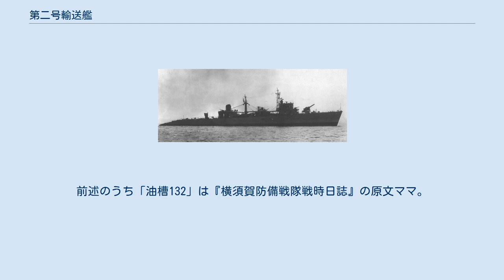第二号輸送艦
第二号輸送艦（だいにごうゆそうかん）は、日本海軍の輸送艦。
第一号型輸送艦の2番艦。
 マル戦計画の計画名特務艦特型、第2901号艦型の2番艦、仮称艦名第2902号艦として計画。
1944年2月10日、三菱重工業横浜造船所で建造番号551番船として起工。
3月15日、第二号輸送艦と命名されて第一号型輸送艦の2番艦に定められ、本籍を横須賀鎮守府と仮定。
5月6日進水。
6月25日竣工し、艤装員事務所を撤去。
本籍を横須賀鎮守府に定められ、連合艦隊附属に編入。
 7月11日、横須賀鎮守府作戦指揮下に編入され、軍隊区分直卒部隊に編入。
14日、3714（甲）船団（4隻）を本艦ほか4隻で護衛し、父島へ向け館山発。
18日、第十雲海丸が落伍し行方不明となったため、7時間にわたり捜索したが発見することができなかった。
同日、被雷沈没した日秀丸乗員の95%を救助。
19日、父島二見港へ入港。
20日、第4号海防艦の護衛を受けて硫黄島へ向け父島発。
硫黄島での揚塔後は横須賀へ向かい、24日横須賀着。
 7月29日、3729船団（6隻）を本艦ほか4隻で護衛し館山発。
8月4日、父島二見港で被爆し座礁。
翌5日、荒天のため岩礁に激突して沈没した。
 10月10日、第二号輸送艦は第一号型輸送艦から削除され、帝国輸送艦籍から除かれた。
 有馬國夫 少佐：1944年6月7日 - 1944年6月25日 有馬國夫 少佐：1944年6月25日 - 1944年9月20日 ^ 『丸スペシャル』および『特務艦一般計画要領書』による。
『日本海軍特務艦船史』では「ホ号艦本式水管缶2基」とあるが、第13号輸送艦や第16号輸送艦など、第一号型輸送艦が装備した缶は、型式名が"三号乙二九〇一型ロ号重油専焼缶"である。
 ^ 『横須賀防備戦隊戦時日誌』、第一項（四）「護衛船舶記録」による。
駒宮『戦時輸送船団史』p. 211では、単に3714（船団）としている。
 ^ 日秀丸、八祥丸、桂川丸、第十雲海丸。
 ^ 『横須賀防備戦隊戦時日誌』第一項（四）「護衛船舶記録」では第50号駆潜艇、第51号駆潜艇、第4号海防艦、本艦、第105号特設輸送艦の5隻と護衛艦艇としている。
駒宮『戦時輸送船団史』p. 211では、前述の5隻から第105号特設輸送艦が省かれている。
 ^ 第二号輸送艦長から横須賀防備戦隊司令官宛の電文では「被雷沈没セルモノト認ム」とある。
 ^ 『横須賀防備戦隊戦時日誌』原文ママ。
 ^ 利根川丸、昌元丸、第七雲海丸、延壽丸、九州丸、北開丸。
 ^ 本艦のほか、第4号輸送艦、油槽132、第4号海防艦、第12号海防艦。
前述のうち「油槽132」は『横須賀防備戦隊戦時日誌』の原文ママ。